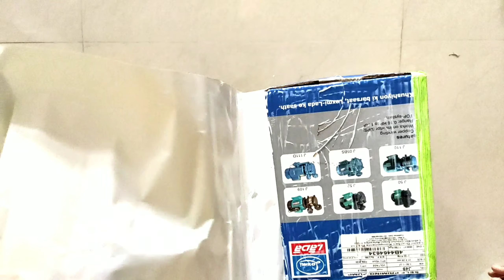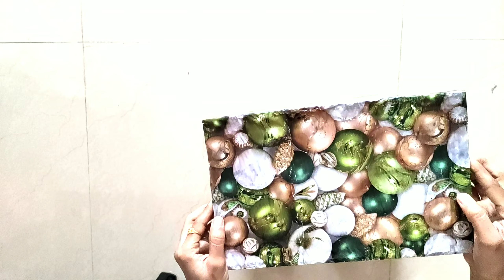Cardboard Storage Box DIY.👌👌 Cardboard Craft.👌👌Storage Basket From Cardboard.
Hallo friends,welcome to Navya's Creativity channel. Is video me cardboard se storage box kaise banaye ye dikhaya hai.